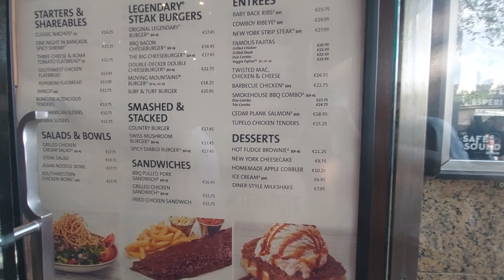BARCELONA, SPAIN : City Centre in Barcelona. Part 4 ( End of July 2022 )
Barcelona, Spain (España)
CITY CENTRE
Part 4

28th July 2022
Summer Time